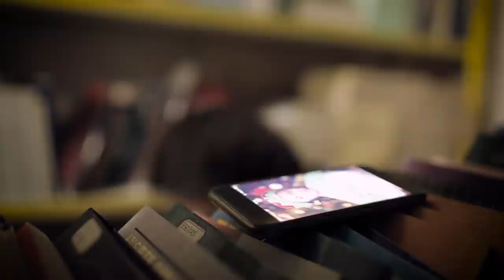Ecaterine Cojocaru - Baby please come home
MERRY CHRISTMAS DEAR FRIENDS!
with LOVE KATHERINE!

Jenechka Yanak Production
song: Christmas ( Baby please come home)
voice: Ecaterina Cojocaru

Actors: Anghelina Parhomciuc ; David Lutsyk; Denis Ceban;

ELFS:
Gabriel; Evelina; Bogdan; Artur; Simona; Dustin; Amelia; Bogdan;Theia Adellyna; Paulo; Daria;